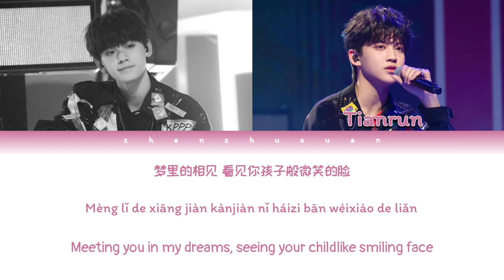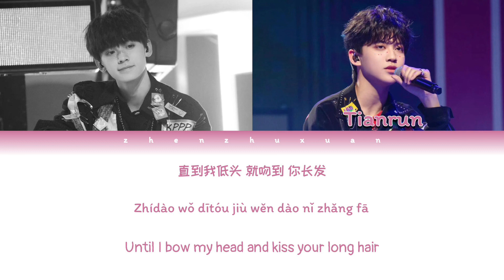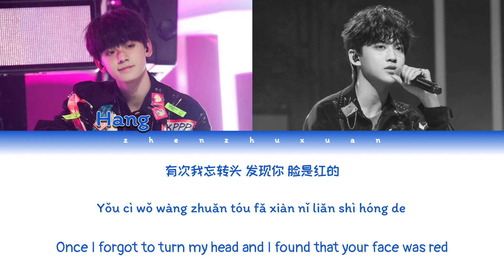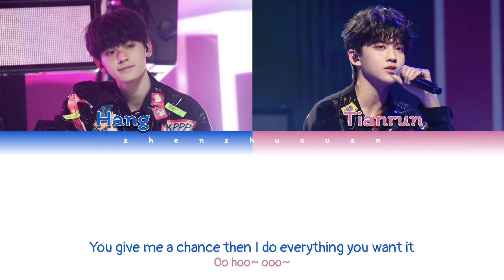TF家族 (TFFAMILY) - 靠近 (Get Closer) [Color Coded Lyrics Chi | Pin | Eng]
TF家族 - 左航 陈天润
TFFAMILY - Zuo Hang, Chen Tianrun

Original song and artist: 靠近 Get Closer by 赖仔 Morris

无侵犯版权之意!! 希望让说英文的人可以懂中文!